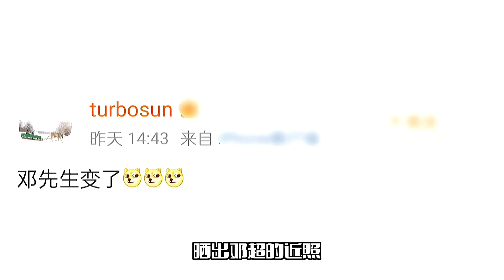孙俪晒邓超近照！并感叹老公变了，引起网友调侃